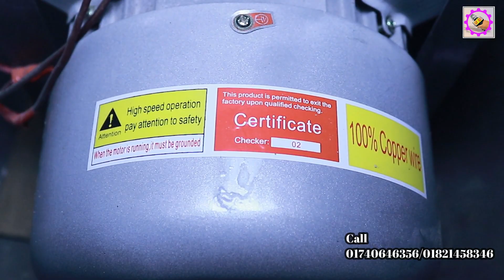ধান,গম,ভুট্টা,মরিচ,হলুদ এবং মসলা ভাংগা মেশিন,Rice, wheat, corn,turmeric and spice crushing machines,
Video..Kamal
Editing.. Kamal
Drop..sujon
Label..srbd production house

হলুদ মরিচ গুড়া করার মেশিন, rice mill, মসলা তৈরীর মেশিন, ধান ভাঙ্গার মেশিন, ভুট্টা ভাঙ্গার মেশিন, মসলা গুড়া করার মেশিন, হলুদ মরিচ গুড়া করার মেশিনের দাম, ধান ভাঙানোর মেশিন এর দাম, অটো রাইস মিল, মিনি অটো রাইস মিল দাম, rice mailing machine, চাল গুড়া করার মেশিন, গম ভাঙ্গা মেশিন, auto rice mill price in bangladesh, rice milling machine in bangladesh, auto rice mill version 5, auto rice mill machine bangladesh, রাইস মিল মেশিন, রাইস মিলের ব্যবসা, রাইস মিল ব্যবসা, রাইস মিল তৈরি, অটো রাইস মিলের ব্যবসা, অটো রাইস মিলের খরচ, অটো রাইস মিলের মেশিনের দাম. ✅সবচেয়ে দ্রুত Delivery 48 ঘন্টায় সারা বাংলাদেশ.!! অর্ডার করতে কল করুন:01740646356
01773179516 খামারিও ব্যবসায়ী ভাইদের জন্য সল্প দামে আমরা নিয়ে এসেছি গম ভুট্টা ও হলুদ মরিচ ভাংগানোর মেশিন. এতে বাঁচবে সময় বাঁচবে খরচ। বৈশিষ্টঃ ১। শক্তির উতসঃ২/৩ অশ্বসক্তির মটর ২। বিদ্যুৎ শক্তিঃ ২২০ ভোল্ট কার্জক্ষমতা ( কেজি/ঘন্টা ) ১। প্রতি ঘন্টায় ১০০ কেজি, গম ও ভুট্টা ভাঙতে পারবেন. ২|এটি দিয়ে হলুদ, শুকনা মরিচ গুঁড়া/পাউডার করতে পারেন. অর্ডার করার নিয়মঃ অর্ডার করার জন্য অবশ্যই পরিবহন খরচ বা এর সমমান সর্বনিম্ন টাকা ব্যাংক, বিকাশ অথবা রকেট এর মাধ্যমে দিতে হবে । কারন অনেকেই আমাদের কাছে অর্ডার করে পরিবহন থেকে পন্য তুলেনি এতে আমাদের লস হয় তাই আগেই দিতে হবে । সর্বনিম্ন 500 টাকা দিতে হবে  মুল্যঃ35,000/- টাকা মাত্র ক্যাশ অন ডেলিভারি। বাংলাদেশের যে কোন প্রান্তে করতোয়া,ও সুন্দরবন কুরিয়ার সার্ভিসের মাধ্যমে প্রোডাক্ট দিয়ে থাকি. আপনারা যারা আগ্রহী ক্রেতা তারা যোগাযোগ করবেন অফিস রংপুর,দেউতি বাজার  মোবাইল:
বিশেষ দ্রষ্টব্য ::::::::::::মেশিনের মটর আপনারা যে কোম্পানির যাবেন আমরা সেই কোম্পানির এই মোটর আপনাকে দিব মোটর এর ওয়ারেন্টি দুই বছর আমরা দিয়ে থাকে এছাড়া উত্তরবঙ্গে আমরাই প্রথম